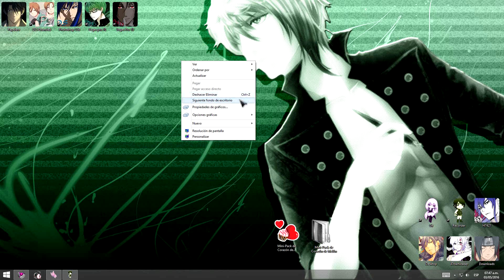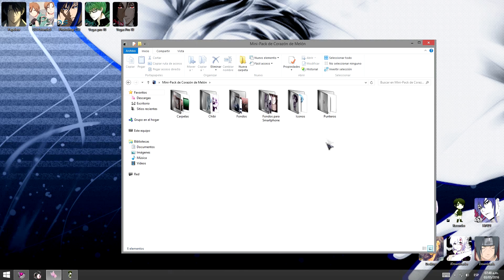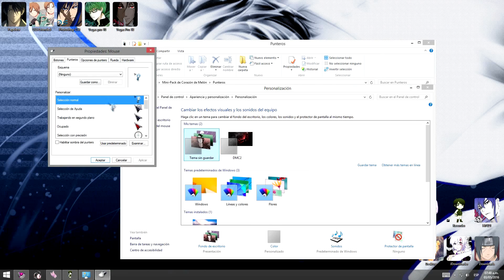Mini Pack de Corazón de Melón ♥ Regalo - 3 mil suscriptores!!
♥ 3 mil suscriptores!!♥ (Tarde pero seguro xD?)
Este pack es muy pequeñito, pero lo hice para ustedes con todo mi kokoro ♥ xD

♥ Debido a mis estudios no puedo dedicarme al canal como quisiera, pero estaré subiendo videos cada vez que pueda :3
♥ Nuevamente Muchas gracias a tod@s, son geniales ♥ :3 y siempre muero de risa con sus comentarios xD, intento leer y responder la mayoría :3 aunque algunas veces lo olvido xD  (*Lyss me lo está contagiando Dx jaja*)

(Si te pide clave de cifrado, pégale esto:  !mjTxAziR6mbg1vW3Tezr3BjTIih6FcdHoRPlEmEJoUc)

(Solo deben darle al botón Download Zip)

PD: *El archivo no tiene ningún tipo de virus, pero al ser Autoextraible algunos antivirus lo pueden detectar como tal, el mismo archivo se encuentra en el DevianArt en formato Zip, ese no deberia dar problema alguno :3*